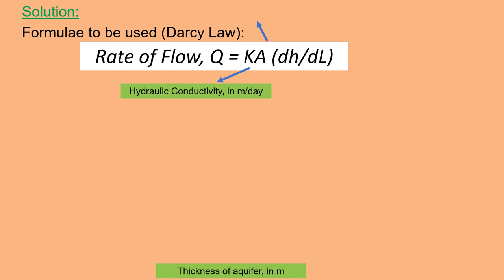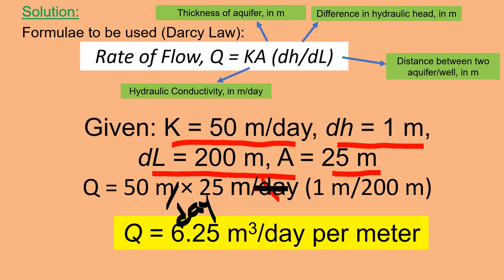Part 1 Environmental Geoscience Numerical Environmental Science NTA UGC NET CSIR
A confined aquifer of thickness 25m has two well 200 m apart along the direction of flow of water. The difference in their hydraulic heads is 1 m. If hydraulic conductivity is 50 m/day, the rate of flow of water per day per metre of distance perpendicular to the flow of water is:                                                                     [UGC NET- Dec’2013]